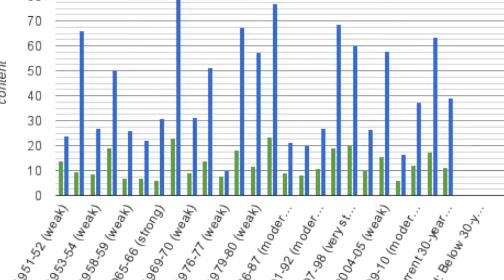El Niño and drought in Fresno and the San Joaquin Valley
After four dry winters, Fresno and California's San Joaquin Valley could realize above-average rain and snowfall this winter from an El Niño ocean pattern in the eastern Pacific Ocean. But while chances for a wet winter are increased, meteorologists stress that there's no guarantee; it will take more than one good year to make up for the effects of the region's severe drought.